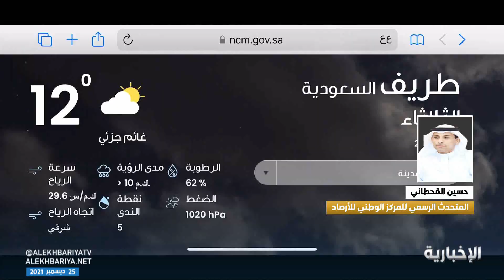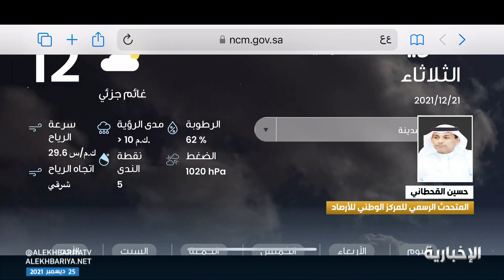الأرصاد دخول المربعانية وانخفاض حاد في درجات الحرارة على مناطق